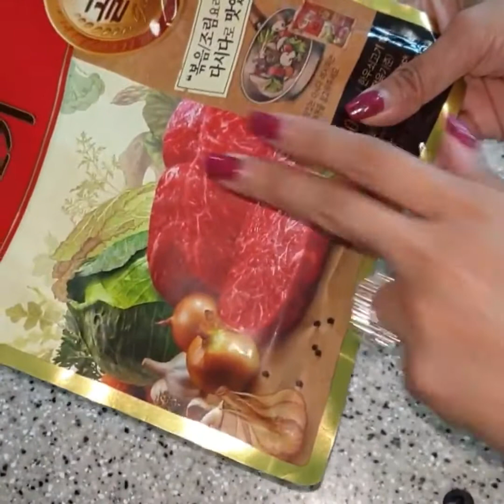Pinoy food Pork Chop BBQ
Maraming salamat sa inyo guys na walang pag sawa sa panunuod sa aking mga video Kung ikaw ay Bago pa lang sa akin YouTube channel Please paki subscribe and share and like thank you so much

recipe
pork chop
1/3 cup soy saue
1/3 cup ketchup
3 tbsp lime juice
Salt
Black pepper
Garlic
3 tbsp brown sugar